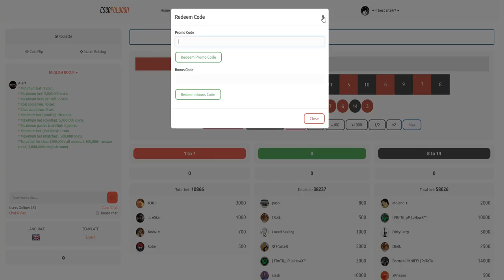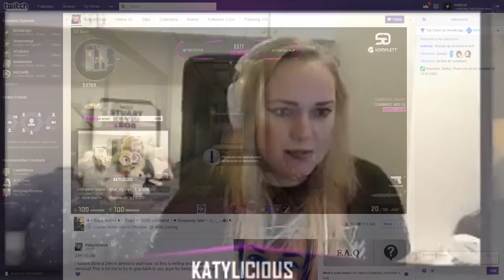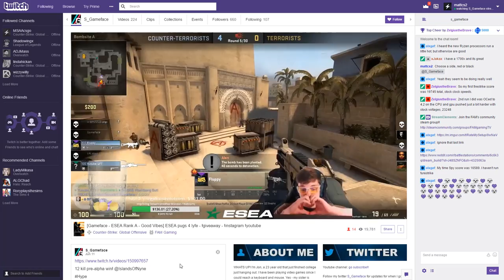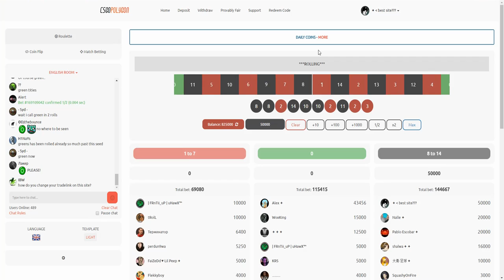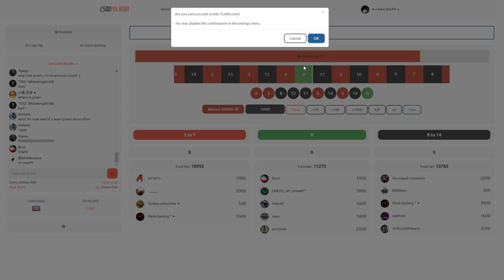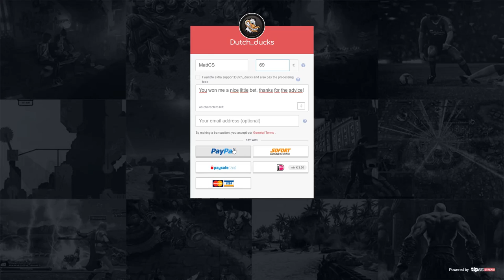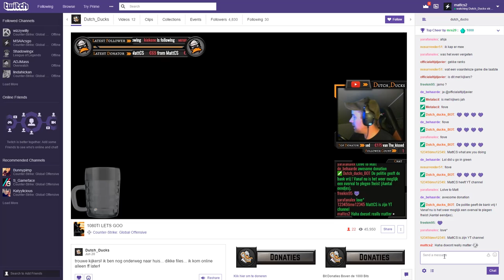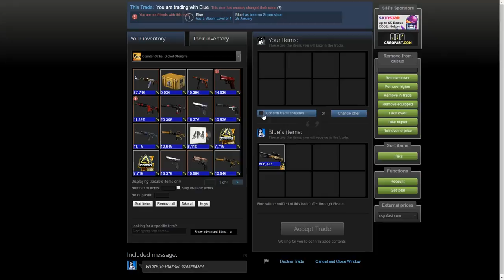DONATING STREAMERS IF THEY WIN THEIR BET!!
Use Code "MattCS" for a free $0,50!

I hope you guys enjoyed this video, I put alot of time into editing this so a like would be appreciated! ;)